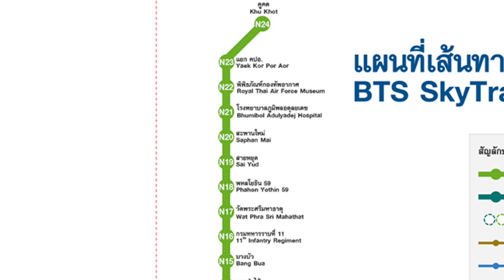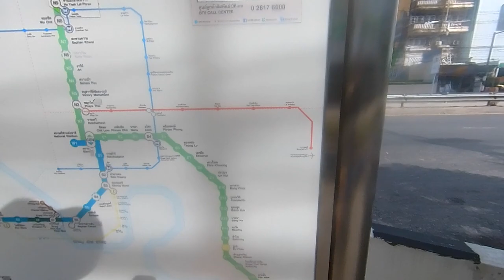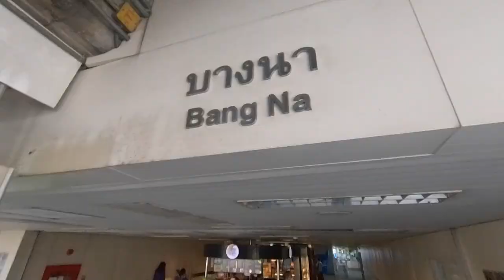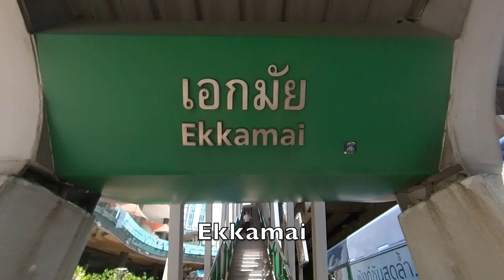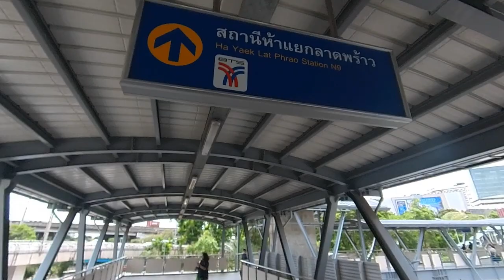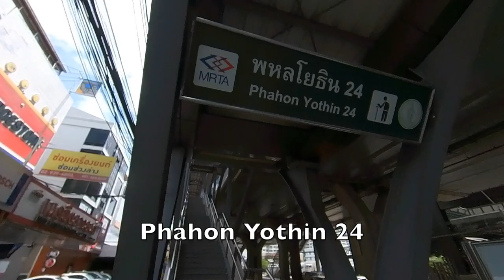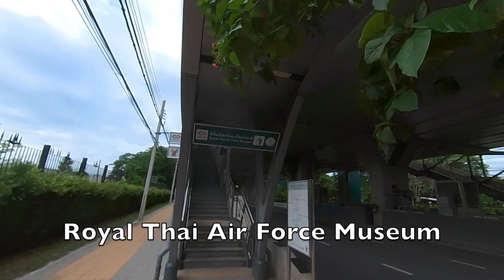Running in Bangkok - From the East to North BTS Line more than 50Km covering 3 provinces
Every year I will do my birthday run covering the distance for my age. Previously I did the BTS run separating the East and North line into 2 runs and in this video I combine into one totalling 48 stations that also allowed me to run the distance I wanted.
I ran over 3 provinces from Samut Prakan to Bangkok and end at Pathum Thani